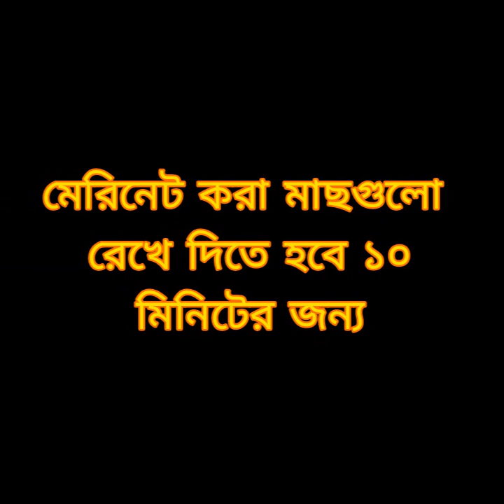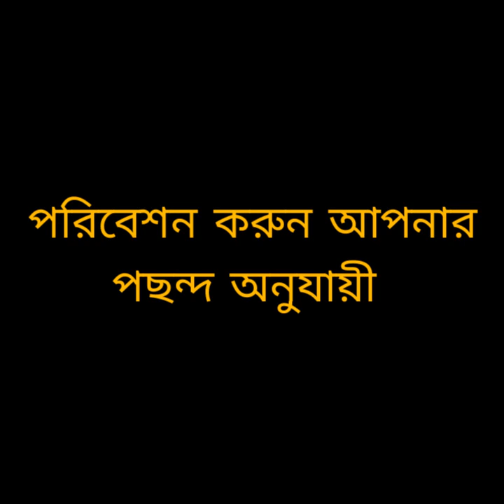কই মাছ ভুনা// ঘরে থাকা অল্প কিছু উপকরণ দিয়ে অসাধারণ স্বাদের কই মাছ ভুনা